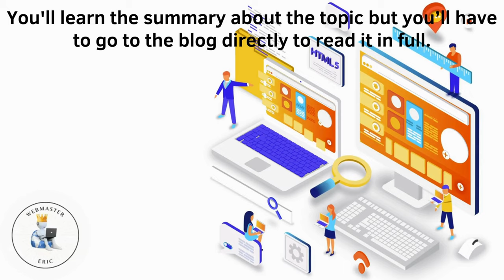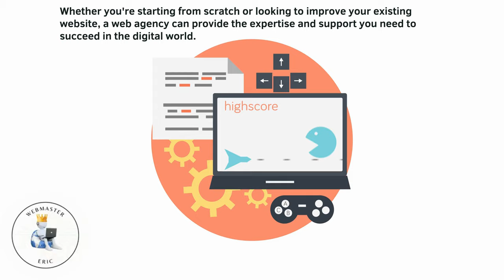Web Agencies The Digital Architects of the Modern World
Web Agencies The Digital Architects of the Modern World (A Short Summary)

Timestamps:
0:00 Introduction